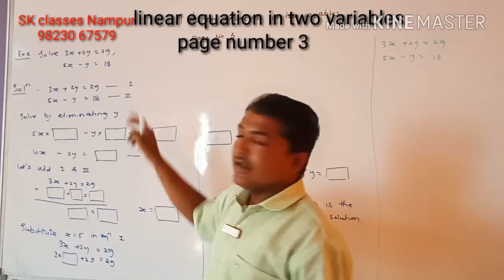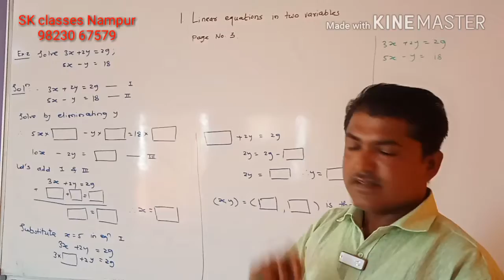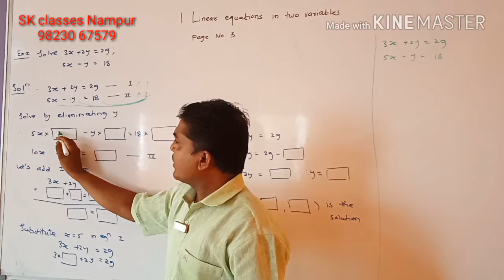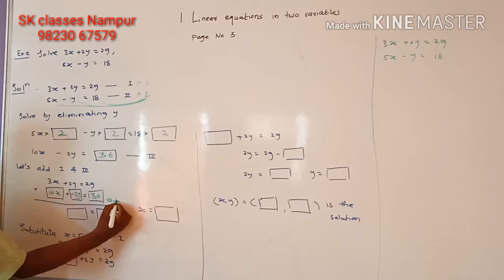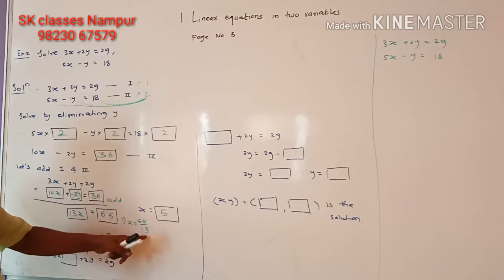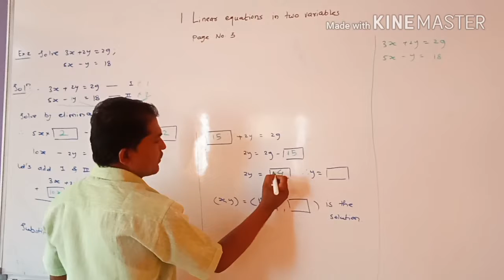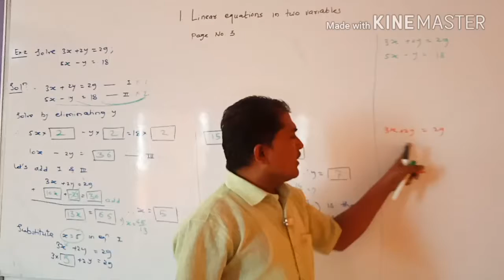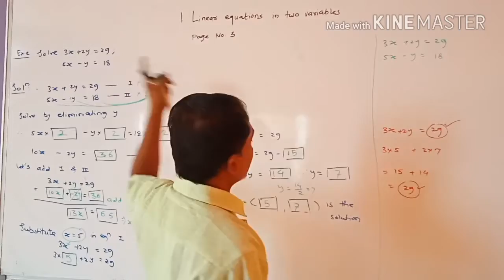Maharashtra State board 10 std-linear equation in two variables By Sk classes nampur skclasss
New syllabus
Linear equation in two variables
Marathi explanation
Activity based questions
Math1
10 std algebra in Marathi
Sk classes nampur .                                          By Sk classes nampur skclasss